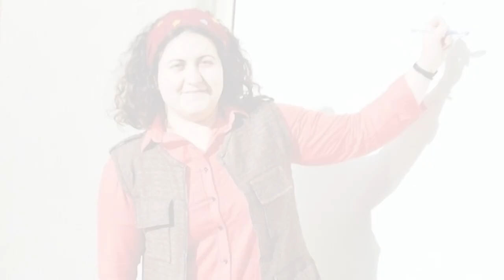GRUP YORUM- HAK MI HAK